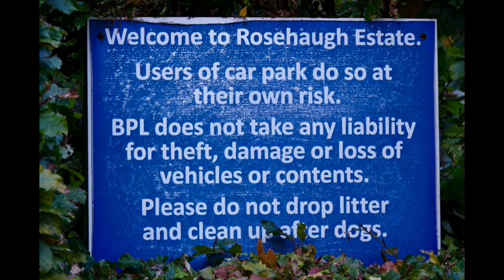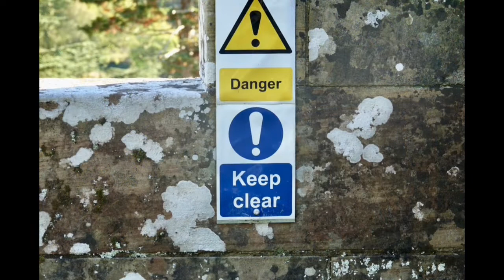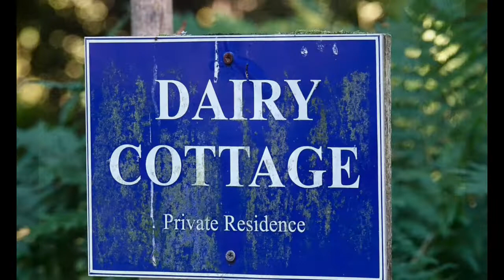ROSEHAUGH CROMARTY OCTOBER 22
Walk at Rosehaugh Estate near Avoch, Cromarty. The estate includes woodland walks and boasts a boating lake, which I think we found near the dairy at the end of our walk, but we didn't find any access to it.
There were no signs, apart from ones for cars to keep off the grass. We walked to a junction of three paths, unnamed, apart from 'Boathouse and Otter lodge'. So we followed that one. The Otter lodge was, we presume, holiday accommodation, with a sign stating 'Private' 'Keep out'. We continued up the tractor path, as we were climbing, I though we might be rewarded with a view, but alas, no, it just petered out into to a field. No boat house.
We went back to the junction and followed another road that led uphill which seemed to run parallel with the tractor track.
We came across the site were the house once stood. The few garden walls that remained were in disrepair and dangerous. A couple who said they were regular visitors to the estate suggested that the house had been as badly built as the walls and that's why it was demolished. They also said to ignore the 'keep out' signs as they were only for cars.
We came across the house site, which only had a small one storey building left, which the couple believed was used for hanging and storing venison and other game.
Having looked around the walls, we walked past the house site, along the driveway, not knowing where we were headed. We saw some lovely mature trees, including a couple of monkey puzzle trees. I keep trying to grow them, I'm on my third attempt, which is now six inches tall. I lost the the other two, the second one in its tenth year.
We followed a path to 'The Dairy', ignoring any 'keep out' signs, expecting to wind up at another holiday cottage. It was deserted, and what we thought were stables were in fact cow sheds, wonderfully decorated in white tiles, floor to ceiling, with a stripe of racing green trim inches from the top.
The house looked amazing, so old, with its red-tiled roof, an almost Japanese styled house. Well maybe not, that's just the way it looks to me.
According to Historic Environment Scotland it is described as:
"Style of William Flockhart. Early 1900's. English Vernacular Revival. Long, low range of buildings comprising 2 storeyed cottage, byre, barn and linked by timbered arcade in balanced asymmetry, all having tiled roofs.
Cottage has near mansard bellcast roof with dormers and central chimney. Entrance porch and square bay window south elevation. Deep eaves; harled to cill height with bullfaced rubble footings and clasping buttresses. Side door to east opens to arcade, leading to dairy with portico straddling arcade and to byre and barn. Besides portico dairy has stone built portion with pyramidal roof with loft and weathervane, and piend-roofed main block behind. This runs north/south and has tall chimney. Harled byre with masonry footings as the cottage and similar masonry door surround facing arcade. Gambrel roof with louvred gables to exceptionally tall loft; large segment-headed window front elevation. White tiled interior with stalls. To north and east low built stone range with battered buttress and loft with horizontal louvred openings."
As I said, Japanesey.
We never did find a way to the lake.